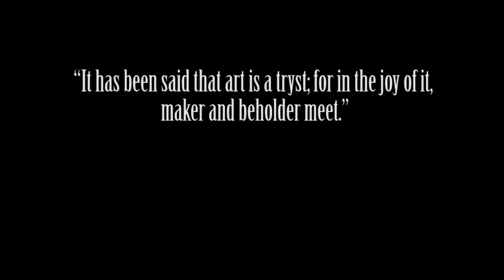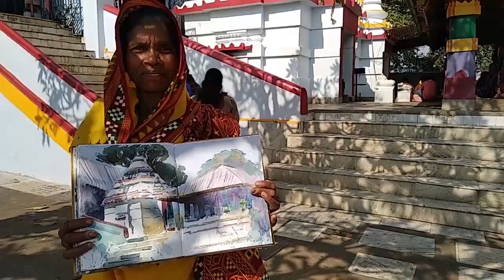Conversations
What do people generally talk about now-a-days? May be politics or even money, but surely art is not a popular topic of conversation. And it may be because our society has systematically been pushed away from art. But what if art reaches out to you? Would you not talk about it? Would you not engage with it? If yes, how would you engage with it? What would you talk about?

Art Shala Presents, Conversations; lets talk art.

About Art Shala - Art is about a process; a process to gain wholesome understanding of both inner and outer reality. It is an approach towards life that values unwavering focus, perseverance, hard work, knowledge, simplicity and both analytical and intuitive way of thinking. It is also a tool that helps one learn how to learn and gain mastery.

Located in Bhubaneswar, Art Shala is a step towards reviving the lost values of art through the process of Art. It is an endeavor towards making this process of Art accessible to those who seek it. This way we can build healthier and happier humans, joyous societies and a more empathetic world.